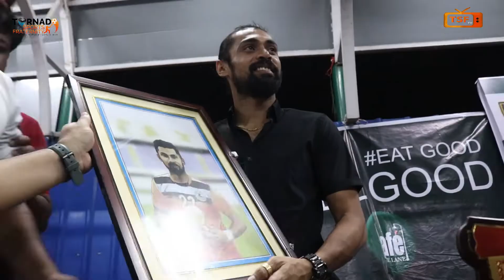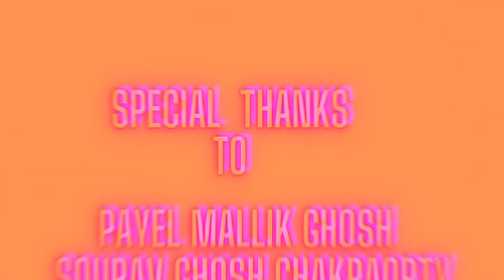Tribute to Shilton Paul - The BAAJPAKHI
It was an honor for us to receive Shilton da as our Chief Guest for TPL Season 4 .
MB Fans still remembers those glorious 14 years of his Maverick service for the club. We wish him all the best for his next phase at Churchill Brothers.
"Once a Mariner Always a Mariner"